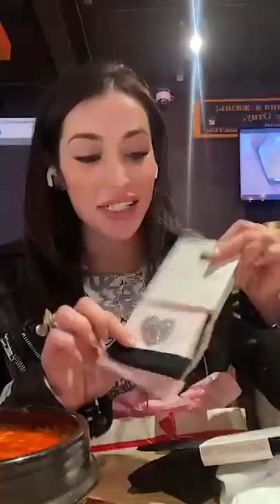Тата Блюменкранц в прямом эфире 06.03.2021. (часть 2)